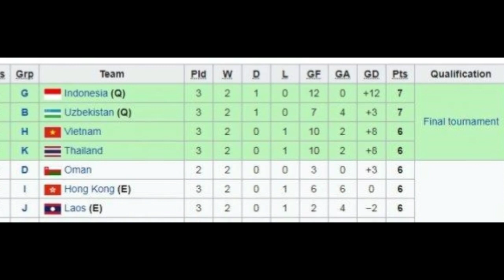Ini yang membuat timnas U16 lolos Piala Asia 2020,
Ini yang membuat timnas U16 lolos Piala Asia 2020, timnas u16 vs china,
timnas u16 vs china live,
timnas u16 vs china live streaming,
timnas u 16 live,
timnas u16 vs china u 16,
timnas u16 vs mariana,
timnas u16 live streaming hari ini,
timnas u 16 afc,
timnas u 16 aff,
timnas u 16 afc 2019,
timnas u 16 asuhan bima sakti,
timnas u 16 afc cup,
timnas u 16 afc 2018,
timnas u 16 adu penalti,
timnas u 16 aff 2018 final,
timnas u 16 australia,
timnas u16 belanja,
timnas u 16 bima sakti,
timnas u 16 baru,
timnas u 16 bantai,
timnas u 16 bagas bagus,
timnas u 16 bagas kartu merah,
timnas u 16 berlatih di inggris,
timnas u 16 bertemu presiden,
timnas u 16 bagus kahfi,
tc timnas u 16 2019,
tc timnas u 16,
timnas u 16 di sidoarjo,
timnas u 16 di qatar,
timnas u 16 di luar negeri,
timnas u 16 david maulana,
timnas u 16 di afc,
timnas u 16 di aff 2018,
timnas u 16 di luar negri,
timnas u 16 di aff,
timnas u 16 di afc 2018,
timnas u 16 di inggris,
timnas u 16 evan dimas,
timnas u 16 ernando,
timnas u 16 emosi,
timnas u 16 era evan dimas,
timnas u 16 elit,
timnas u 16 english commentary,
timnas u 16 egy maulana,
pacar timnas u 16 ernando,
kiper timnas u 16 ernando,
egi maulana timnas u 16,
timnas u 16 final,
timnas u 16 full,
timnas u16 full match,
timnas u 16 final aff,
timnas u16 four nation,
timnas u16 four nations tournament,
timnas futsal u 16,
timnas u 16 gol terbanyak,
timnas u 16 gol,
timnas u 16 gothia cup 2019,
timnas u 16 garuda select,
cuplikan gol timnas u 16,
gol timnas u16 vs vietnam,
gol timnas u16 vs montenegro,
cuplikan gol timnas u16 vs singapura,
cuplikan gol timnas u16 vs vietnam,
gol timnas u16 vs maladewa,
timnas u 16 hari ini live,
timnas u 16 highlight,
timnas u 16 highlights,
live streaming timnas u16 hari ini,
timnas u 16 live hari ini,
hasil timnas u 16 vs qatar,
highlight timnas u16 vs myanmar,
timnas u 16 indonesia,
timnas u 16 indonesia vs qatar,
timnas u 16 indonesia vs vietnam,
timnas u 16 indosiar,
timnas u 16 indonesia 2019,
timnas u 16 indonesia vs korea selatan,
timnas indonesia u 16,
timnas u 16 inggris,
timnas u 16 juara,
timnas u 16 juara aff,
timnas u 16 jadwal,
timnas u 16 juara aff 2013,
timnas u 16 juara full,
timnas u 16 jebret,
timnas u 16 juara 3,
timnas u 16 jordan,
timnas u 16 juara piala dunia,
timnas u 16 juara aff 2019,
timnas u16 kocak,
timnas u 16 kemarin,
timnas u 16 klasemen,
timnas u 16 kualifikasi piala asia 2019,
timnas u 16 kalah,
timnas u 16 kualifikasi afc,
timnas u 16 kabar terkini,
timnas u 16 kualifikasi piala afc,
timnas u 16 kualifikasi piala dunia,
timnas u 16 kualifikasi piala asia,
timnas u 16 live streaming hari ini,
timnas u 16 live streaming,
timnas u 16 latihan,
timnas u 16 lagu,
timnas u 16 live afc,
live streaming timnas u 16,
lagu timnas u 16,
timnas u 16 menangis,
timnas u 16 malaysia,
timnas u 16 mlm ini,
timnas u 16 menang,
timnas u 16 malam ini live,
timnas u16 montenegro,
timnas u 16 myanmar,
m supriadi timnas u 16,
timnas u 16 ngamuk,
timnas u 16 nyanyi indonesia raya,
timnas u 16 naik podium,
timnas u 16 nangis,
timnas u16 vs northern mariana,
nobar timnas u 16,
nama nama timnas u 16,
nonton timnas u 16,
nama nama pemain timnas u 16,
timnas u 16 official,
andre oktaviansyah timnas u 16,
timnas u 16 vs oman,
timnas u 16 piala aff,
timnas u 16 pinalti,
timnas u 16 piala asia,
timnas u 16 putri,
timnas u 16 piala afc,
timnas u 16 philipina,
timnas u 16 piala asia 2019,
timnas putri u 16,
timnas u16 vs philippines,
timnas u 16 qatar,
live timnas u16 qatar,
timnas u 16 vs qatar hari ini,
jadwal timnas u 16 vs qatar,
hasil timnas u 16 di qatar,
q&a timnas u 16,
q&a pemain timnas u 16,
timnas u 16 rcti,
timnas u 16 rcti live,
timnas u 16 ricuh,
timnas u 16 rcti live streaming,
timnas u 16 ribut,
timnas u 16 reaction,
timnas u 16 road to final,
timnas u 16 rendy juliansyah,
timnas u 16 rendy juliansyah menangis,
timnas u 16 sekarang,
timnas u 16 streaming,
timnas u 16 sctv,
timnas u 16 skill,
timnas u 16 supriadi,
timnas u 16 select,
timnas u 16 suporter,
timnas u 16 streaming rcti,
timnas u 16 senam,
timnas u 16 semifinal 2019,
timnas u 16 terbaru,
timnas u 16 tadi sore,
timnas u16 the movie,
timnas u 16 thailand,
timnas u 16 turnamen,
timnas u 16 tahun 2018,
timnas u16 terkini,
timnas thailand u 16,
timnas u 16 2018,
timnas u 16 vs montenegro,
timnas u16 uji coba,
lagu timnas u16 u19 u23,
timnas u 16 vs australia,
timnas u16 vs korea u 16,
timnas u16 vs montenegro u16,
timnas u-16 timnas u-16,
timnas u 16 v maladewa,
timnas u 16 wanita,
timnas u 16 wahyu agung,
timnas u 16 wibawa mukti,
timnas u 16 women's,
timnas u 16 wanita indonesia,
timnas u 16 winner,
timnas u16 vs walsall fc,
timnas u 16 xavi,
timnas u 16 yang baru,
timnas u 16 yel yel,
timnas u 16 youtube,
timnas u 16 vs yordania 2019,
timnas u 16 vs yordania u 16,
highlight timnas u16 vs yordania,
zico timnas u 16,
zico pemain timnas u 16,
zanlat timnas u 16,
skill zico timnas u 16,
zanlat timnas u 16 final,